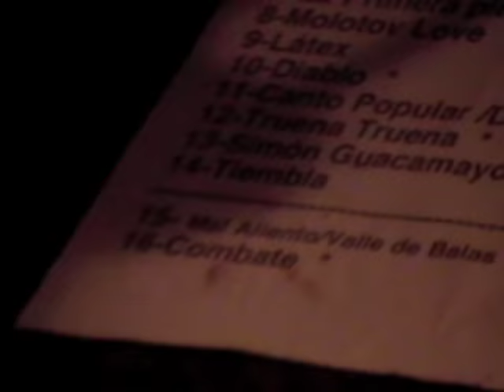Desorden Público - Combate (Video Oficial)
Letra:

Fuertes, poderosos
Todos cada uno de nosotros
A menos que no haya inspiración
Puñalada trapera al avance y la imaginación
Rebelde por siempre
Rebelde hasta la muerte
Y que el destino perdone
El cansancio de la edad a la que llegues

Nunca voy a esperar morirme de hambre
Pa' cantar lo que me duele
Caracoles, cascabeles
Para saber cuando podré yo verte
¡ay mamá!
Morena libertad, ¿cuándo será?

Coro:

Eeá – desorden 'ta en la calle

Coro 2:

Combate (x4)

Empuja, empuja
Empuja, corazón empuja
Sangre roja corajuda
Desde este lado de mi pecho

Quiero estar presente en la masacre de las penas
De los alambres de púas, y de las urnas injustas
Quiero estar presente y que mejoren las escuelas
Mire mi pana que el que no inventa yerra

Caracoles, cascabeles
¡ay mamá!

Puede decirse que "Combate" es el sencillo que más destacó de la producción "Diablo" de Desorden Público lanzada en el año 2000. Su pegajoso coro se ha convertido en una especie de grito de guerra y con 30 años de carrera nos demuestra que literalmente Desorden está en la calle.